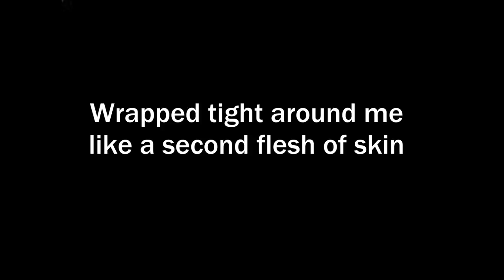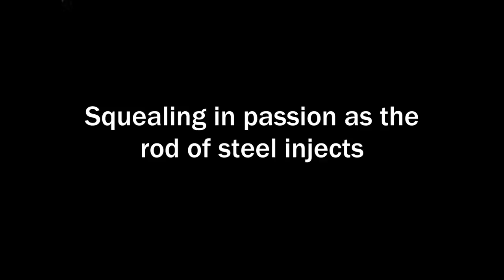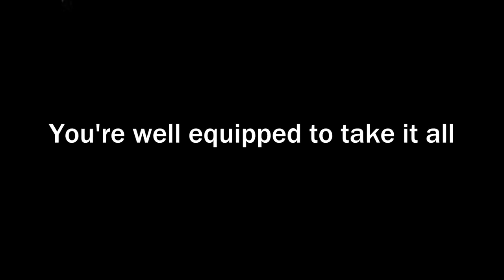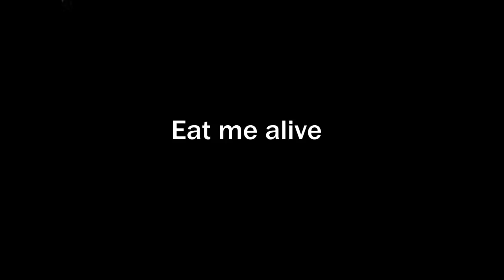Judas Priest - Eat Me Alive (Lyrics on screen)